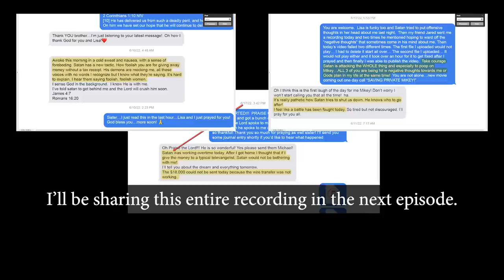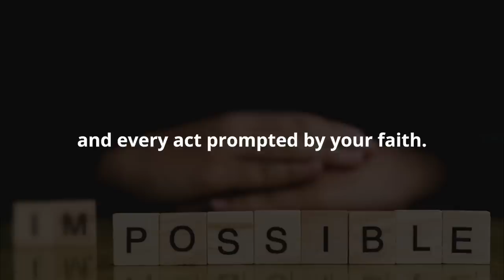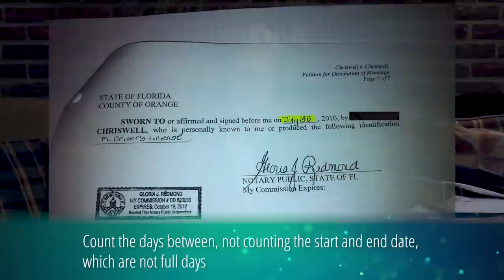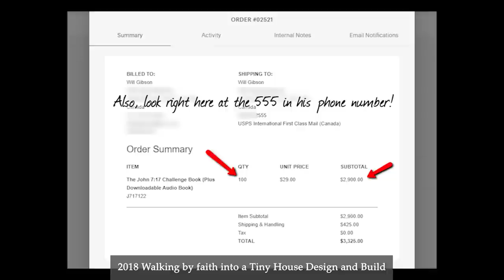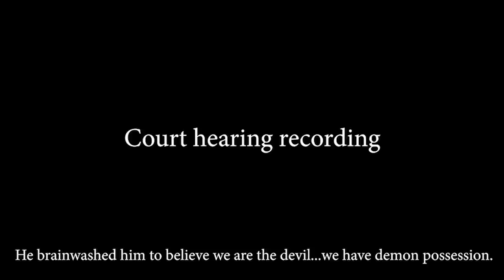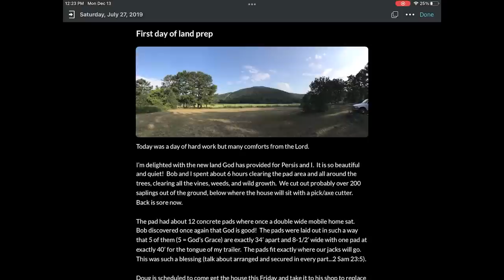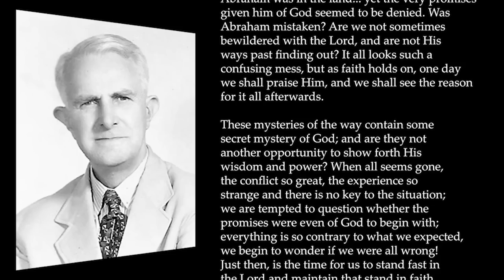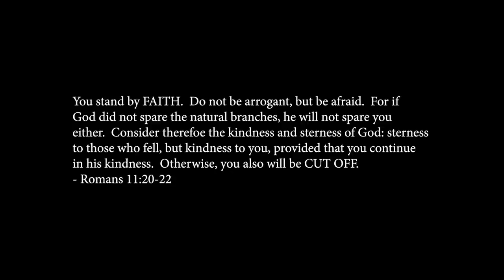THE LIFE OF FAITH: What Does The Righteous Shall LIVE By Faith Really Mean? - Part 1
The first 12 minutes of this video captures my shock and spiritual indignation over the fact that things had gotten so ugly and so out of control in the comment section on YouTube, that I was having to now leave my son and my state, in order to literally flee from the persecution which was coming from the lynch mob mentality under the video made by 21 year old Taylor, called "Why I Stopped Following Michael Chriswell."

They were screaming in the comment section, "He's a fraud...let's find out where he lives...call the Huntsville police...we can find his address and HE NEEDS TO BE PUT IN JAIL...He has stolen money from a poor old lady after he "abused" her...then I saw a car drive by twice really slowly and stop right in front of our door.  Within hours, the Lord led me to leave this place.

The REST of this video is about LIVING A LIFE OF FAITH, which is the very thing that hypocrites and counterfeit professing "Christians" absolute hate!

The people that have hated me and persecuted me the most are people who attempted to follow me for a time and were once very excited about the prospects of seeing God move in their life, like they had seen in mine. However, once they reached the limits of their “natural faith“ and they were no longer able to go on, or they didn’t see that promise, or that deliverance which they so hoped for, they became very discouraged and distressed.

Perhaps at first, they honestly questioned if something was wrong with them, or their faith, but the need for pain relief in their conscience sent them to the internet or YouTube looking for answers. Instead of getting alone with the God of their body, soul and spirit, and wrestling with their Maker until He blessed them, they ran to man and depended upon the arm of flesh for their strength.

Jesus said, a student is not ABOVE his master and if they hated and persecuted him, they would hate and persecute us.  The REASON for their hatred is the subject of this video.  False Religious professors hate anyone that actually LIVES A LIFE OF FAITH...

John 8:39-47  "Abraham is our father," they answered. "If you were Abraham's children," said Jesus, "then you would do the things Abraham did. (40)  As it is, you are determined to kill me, a man who has told you the truth that I heard from God. Abraham did not do such things.
At the end of this video, which is filled with real-life examples of what it means when God said in Hebrews 10:38 that His righteous ones will LIVE by faith, I am going explain the source for this kind of antagonism and persecution which will only increase from this point on, exactly as Christ and the apostles prophesied, between professing Christians who only have a natural faith vs. Christians who are in possession of a supernatural faith.

Rom 9:8  It is not the natural children who are God's children, but it is the children of the promise who are regarded as Abraham's offspring.
Gal 4:28-29  Now you, brothers, like Isaac, are children of promise.  (29)  At that time the son born in the ordinary way [Ishmael] persecuted the son born by the power of the Spirit [Isaac]. It is the same now.

There is a natural born faith which all men are born with, and which is exercised at varying degrees depending on the level of natural interest and courage they have.  We use this natural faith and reasoning to take various risks in life, like boarding an airplane, starting a relationship, choosing a career, changing jobs, buying a home, making an investment, becoming an entrepreneur, or in the taking up of a dangerous hobby or extreme sport.

These things and many more are all done by a natural faith through our ordinary human understanding, reasoning, decision making skills, and risk analysis.  As you will see in many of the examples in this video, natural faith has NOTHING to do with a true heavenly spiritual faith which is given as a gift of God’s grace and which is a saving faith if it perseveres to the end (See Mat 24:12-13).

A true spiritual faith, given by the grace of God, is a faith which often completely contradicts all human understanding and reasoning.  As Christ and Paul both taught, it is the faith of our Father Abraham, the faith of the “twice born”, the only faith which can please God, a faith which is hated by Satan, persecuted by the “once born”, and mocked as insanity by unregenerated worldlings.

In the messages that follow after this video, I will share many more Biblical principles, insights and teachings of great saints who have gone before us, on this subject of supernatural faith in order to help professing Christians to examine their own faith and to determine, with God’s help, if their faith in Jesus Christ, is a natural born faith, which is common to all men, or a supernatural faith, common only to those few regenerated by the Holy Spirit of Christ?

Hebrews 13:7 - Remember your leaders, who spoke the word of God to you. Consider the outcome of their way of life and imitate their faith.